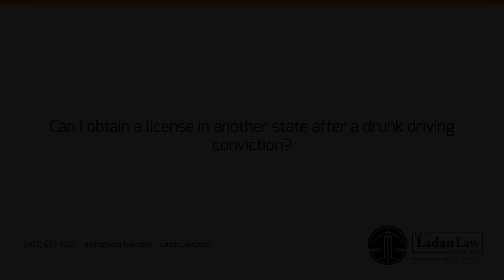Can I obtain a license in another state after a drunk driving conviction?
No, typically, you're not going to be able to get a license in another state if you've got a DUI conviction in Florida, unless and until you satisfy the conditions in Florida that would allow you to get a license. In other words, the states at this point all have general reciprocity with one another, meaning they're all going to cooperate with one another. They're going to share information with one another. License records are electronically maintained and shared amongst the DMVs, so if you have a suspended license in one state, whether it's Florida or otherwise due to a DUI conviction, you're not going to simply be able to move into another state and get a license. They're going to know about the DUI conviction and you're going to do certain things to clear up your license sufficiently that you'll be allowed to get a license in that state. The same thing holds true for Florida. If you got a DUI out of state and you move to Florida, you're also going to have problems getting a license unless and until you address those issues.